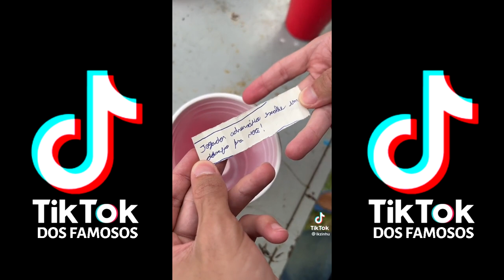TIK TOK DO LKZINHU - PARTE 2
BAIXE AGORA O APP TIKTOK E GANHE 98,00 REAIS APROVEITE A PROMOÇÃO!!!
➥TUTORIAL
2- Abra o TikTok
3- Aperte em "eu"
4- Aperte na moeda dourada
5- Digite esse código 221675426 Para Ajudar o Canal e comece a ganhar dinheiro!

BAIXE O APP KWAI E GANHE AGORA 56,00 REAIS APROVEITE A PROMOÇÃO!!!
1. BAIXE E INSTALE O APP KWAI e COPIE MEU CÓDIGO DE CONVITE: 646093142.
2. VINCULE MEU CÓDIGO DE CONVITE: 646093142 PARA RECEBER O DINHEIRO IMEDIATAMENTE E CONTINUE GANHANDO DINHEIRO USANDO-O TODOS OS DIAS!